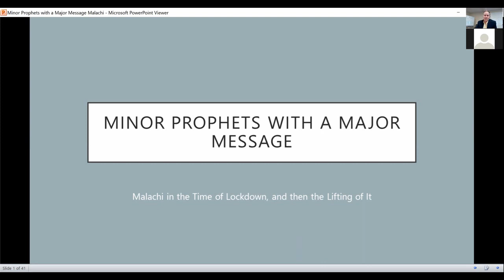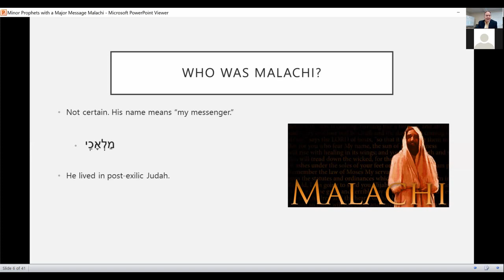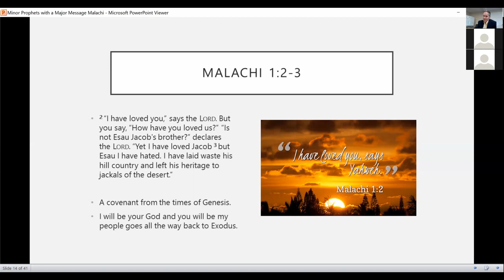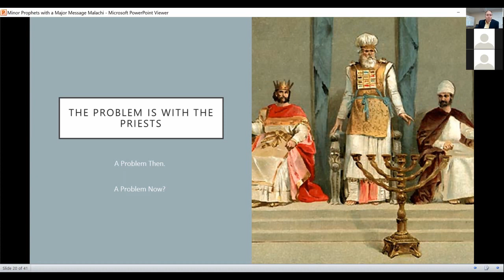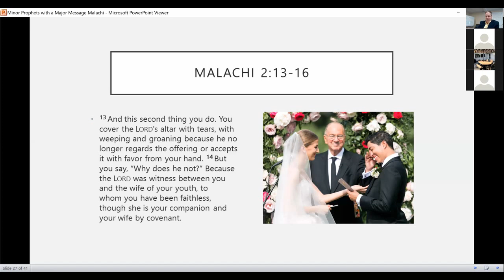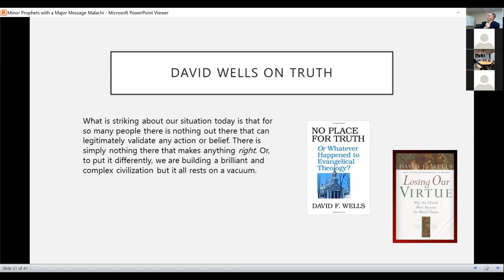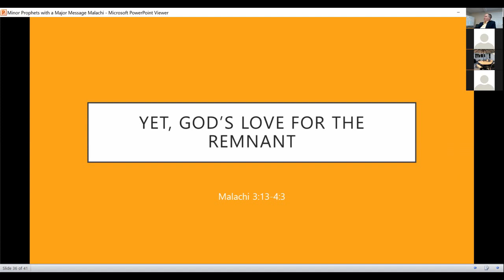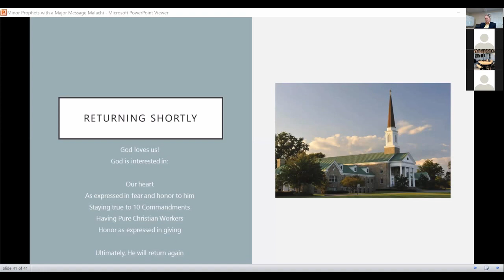Wednesday Bible Study, May 20, 2020